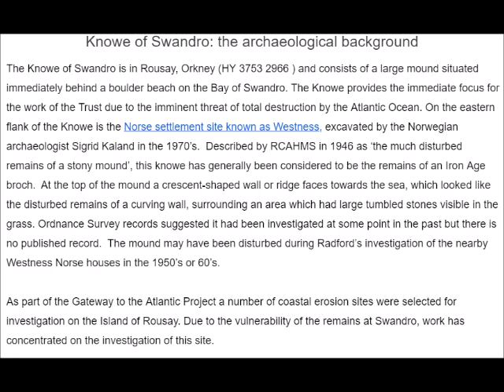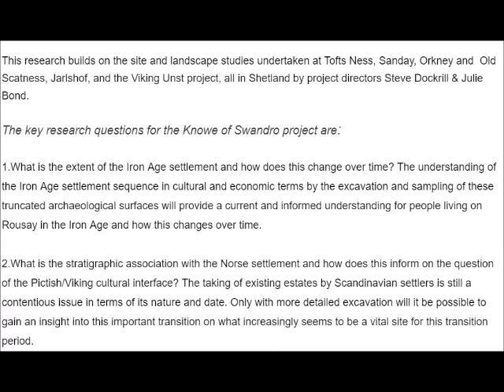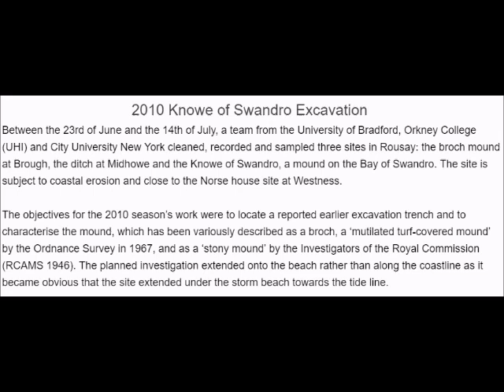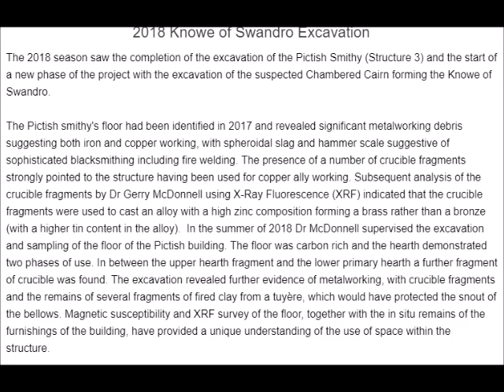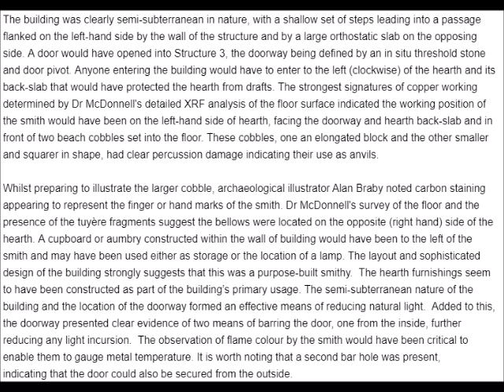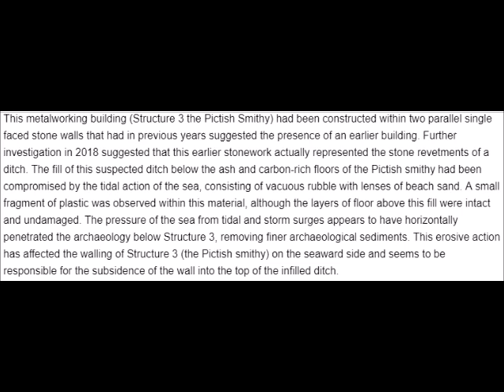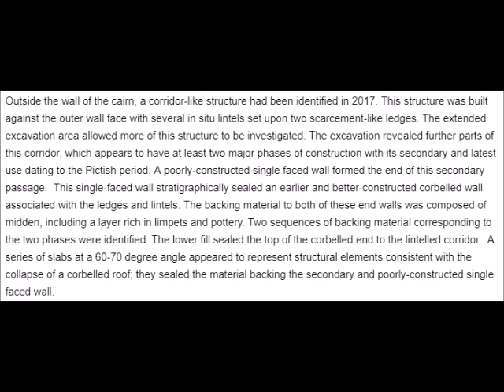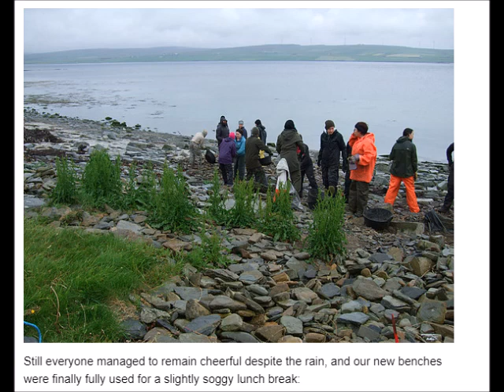Orkney excellent findings.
Swandro best archaeology in Britain.
Stand-up archaeologist
Actor
Author